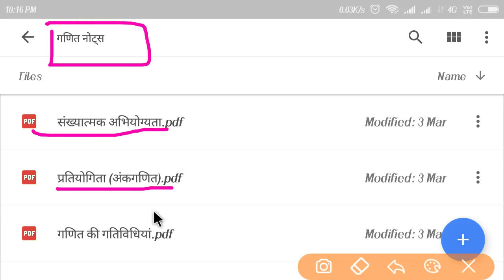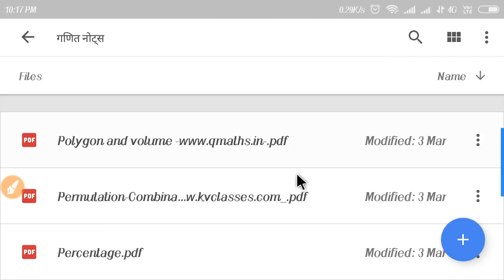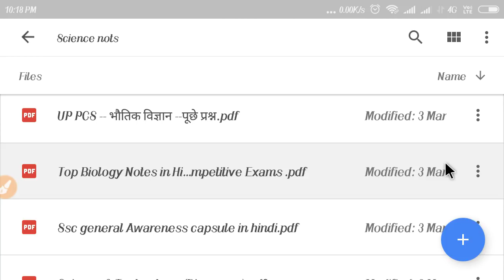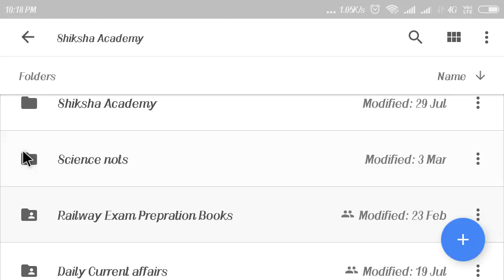UP POLICE CONSTABLE COT OFF 2018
coming soon..

coming soon...